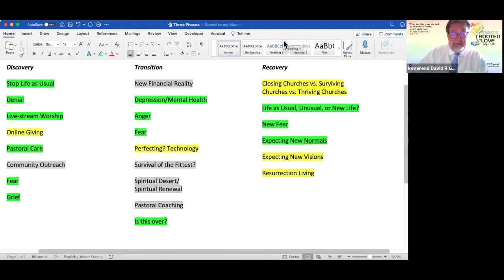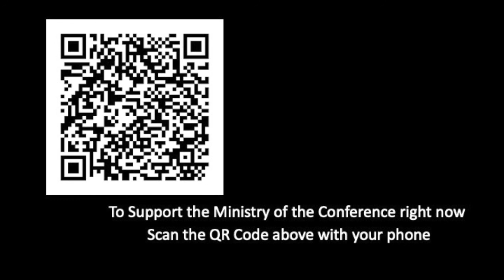Rev David Gaewski's State of the Conference Annual Meeting 2021